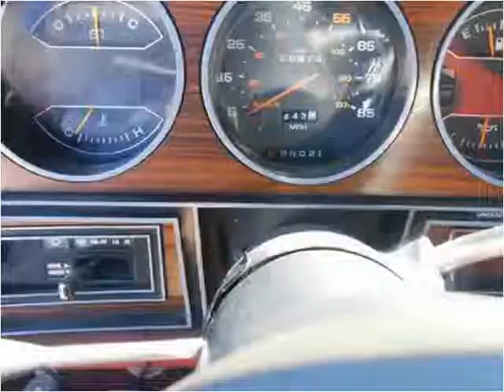1986 Dodge Ram Charger Used Cars Deland FL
This 1986 Dodge Ram Charger is available from Richard Bell Auto Sales & Powersports.